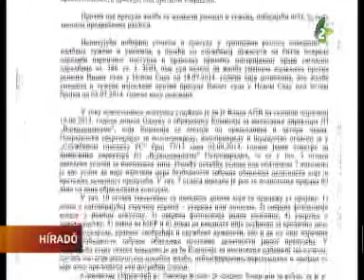Pajtić hajlandó tárgyalni, Pásztornak feltételei vannak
Nenad Čanak hétfőn tárgyalásokra szólította fel Bojan Pajtićot, a Demokrata Párt és Pásztor Istvánt, a VMSZ elnökét. A két politikushoz intézett levelében a Vajdasági Szociáldemokrata Liga elnöke megállapítja, hogy sok olyan nyílt kérdés van közöttük, amelyeket a vajdasági polgárok érdekében meg kell oldaniuk. A hármas csúcstalálkozót, Čanak javaslata szerint, pénteken délben tartanák a liga főbizottságának újvidéki székházában. Bojan Pajtić elfogadta Čanak meghívását.